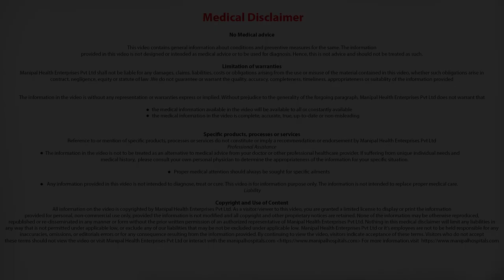What are the steps involved in a pancreas transplant? |Kidney Transplant Procedure-Dr. Goutham Kumar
Dr. Goutham Kumar talks about the steps involved in a pancreas transplant.

Know More